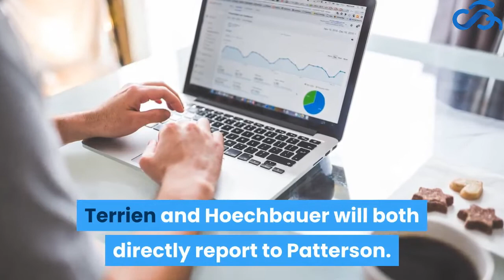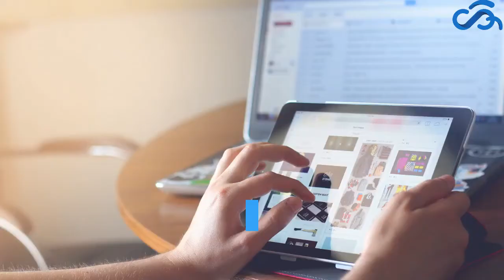Salesforce Promotes Gavin Patterson to President and Chief Revenue Officer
Salesforce has announced that Gavin Patterson has been promoted from his previous position as President and CEO of Salesforce International as the President and Chief Revenue Officer. In his new role, he will be leading and managing the company’s global sales organization.

Marc Benioff, the founder, chairman, and co-CEO of Salesforce remarked, “Gavin’s global experience, network, and public company CEO experience uniquely position him for this critical leadership position at Salesforce.”

In a separate announcement, Salesforce has announced the appointment of Denis Terrien as EVP and CEO of Southern Europe and Stefan Hoechbauer as EVP and CEO of DACH that covers Germany, Austria, and Switzerland. Terrien and Hoechbauer will both directly report to Patterson.

Cloud Analogy, a Salesforce Silver Consulting Partner, is a premier Salesforce Development Company and Salesforce Implementation Partner that has delivered more than 150+ projects. We have a team of more than 100+ CRM experts and provide a wide range of services such as CRM administration, consultancy, development, CPQ/Pardot, and data migration.

Cloud Analogy has dedicated teams that assist clients with Salesforce Health Cloud, Salesforce Government Cloud, Salesforce Commerce Cloud, Salesforce Marketing Cloud, Salesforce Financial Service Cloud, Salesforce Nonprofit Cloud, Salesforce Education Cloud, Salesforce Manufacturing Cloud, Salesforce Sales Cloud, Salesforce Service Cloud, and CPQ/Pardot implementation, consultancy, development, and data migration.